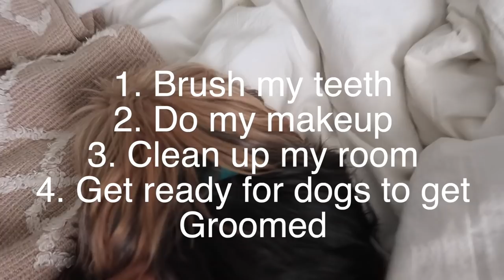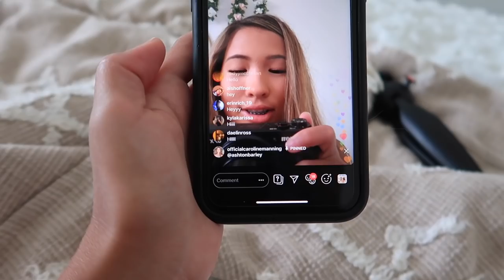SUMMER DAY IN MY LIFE 2019